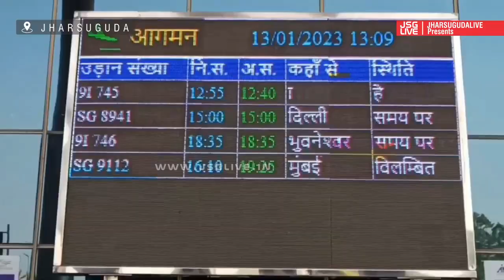Sikkim CM Prem Singh Tamang arrives at VSs Airport to watch World Cup Hockey Match at Rourkela